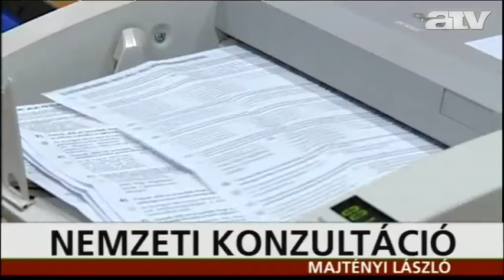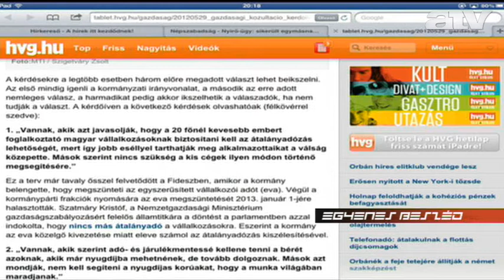Majtényi: ne küldjék vissza a konzultációs kérdőíveket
A volt adatvédelmi biztos ezt azoknak is javasolja, akik a mostani kormánnyal rokonszenveznek, mivel a személyes adatokhoz a következő kabinet is hozzáférhet majd.